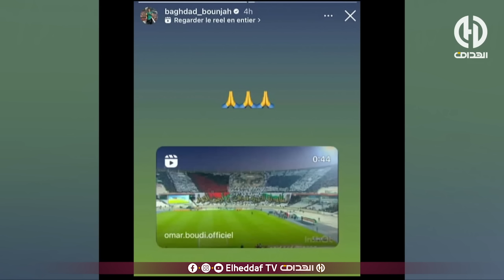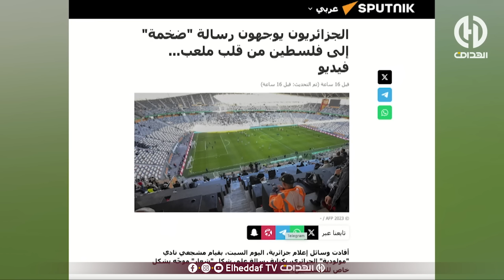كلام رائع من" بن شيخ " حول التيفو العالمي التي فعلته أنصار مولودية الجزائر